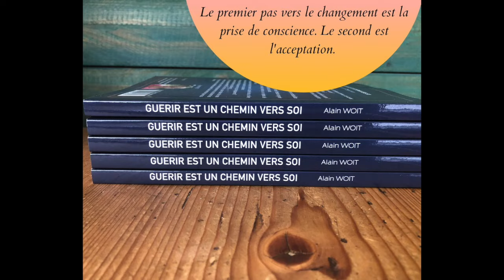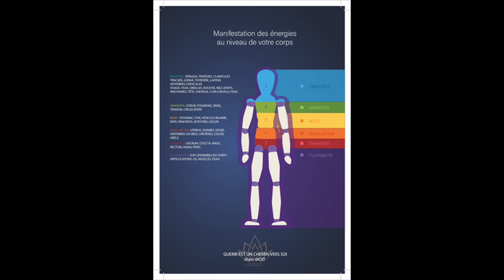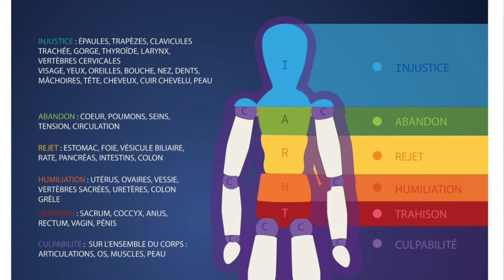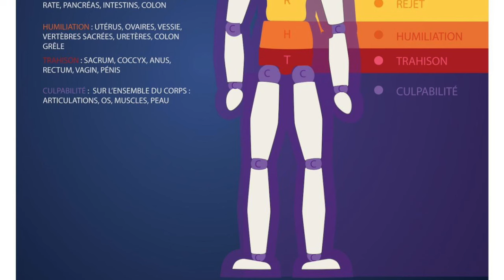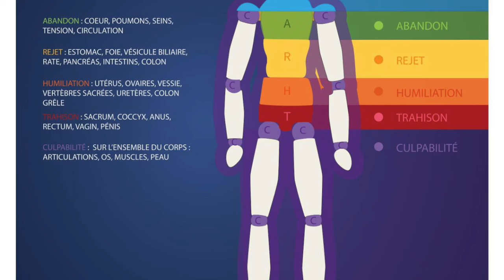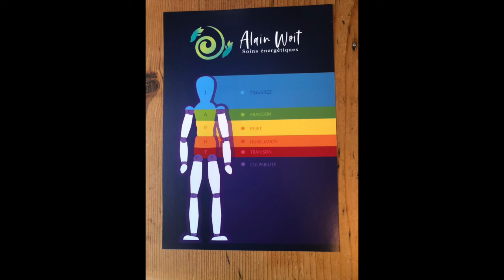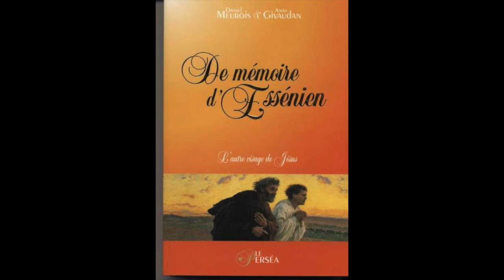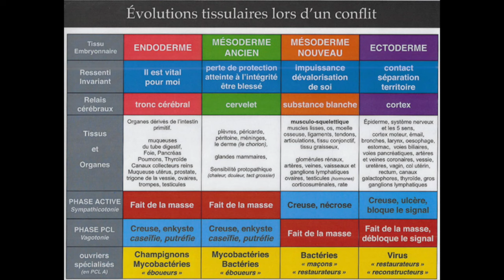santé - L’énergie source de guérison avec Alain Woit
Entretien avec Alain Woit diététicien,  diplômé en Naturopathie et en Herboristerie.
En 2005, après 18 ans d’activité en herboristerie, il prend la décision évidente de se consacrer aux « thérapies alternatives » ou « parallèles ».
 Ces 20 années d’expérience lui ont révélé que la prise de conscience constitue le fondement de la guérison.

Autour de son livre :  " L’énergie source de guérison "
Comprendre les clés du processus d'autoguérison
Alain Woit, l’auteur du livre, vous propose ici de découvrir le lien entre la localisation de vos maux et votre corps, et pourquoi il envoie des messages sans que vous le sachiez.
A travers plusieurs études de cas et d’exemples, il vous fait découvrir de façon simple l’univers de l’énergétique et le caractère cyclique des maladies. Vous comprendrez l’origine, la cause, le sens de la douleur, de la maladie, et redeviendrez acteur de votre santé en réactivant votre processus interne d’autoguérison.